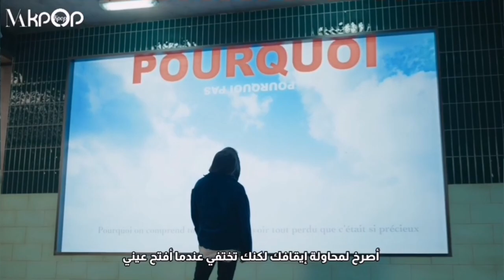اغنية فرقة ايكون الجديدة (لماذا لماذا لماذا) مترجمة بالعربي / IKON _Why why why M_V Arabic sub _